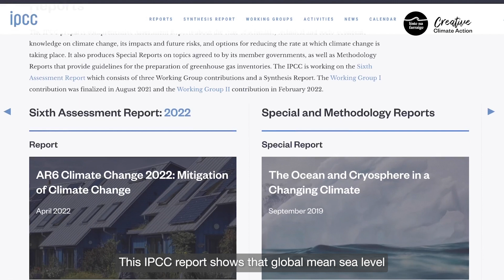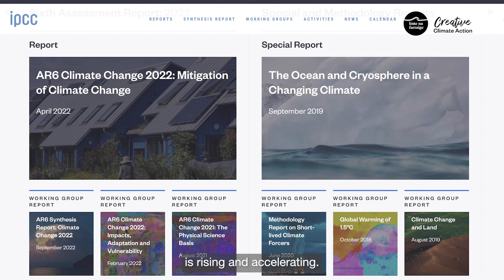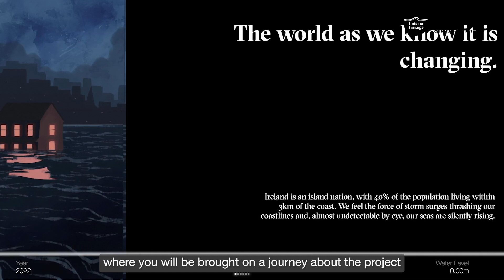Línte na Farraige: Shining a light on rising sea level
This video introduces Línte na Farraige, a project funded by the Creative Climate Action fund. Línte na Farraige is a set of visual light installations by artists Timo Aho and Pekka Niittyvirta, that will be placed across Irish coastal sites in 2022. The lines of light demonstrate a future storm surge under various sea level projections, based on emissions scenarios from the Intergovernmental Panel on Climate Change Report AR6 and Irish tide gauge data. Línte na Farraige is a collaborative project, with a team including scientists, based at Trinity College Dublin, Maynooth University and University College Cork, the Climate Action Regional Offices (CAROs), Local Authorities, Algorithm and Native Events.

Speakers:
Dr Zoe Roseby, David Dodd, Maeve Upton, Jamie Mathews